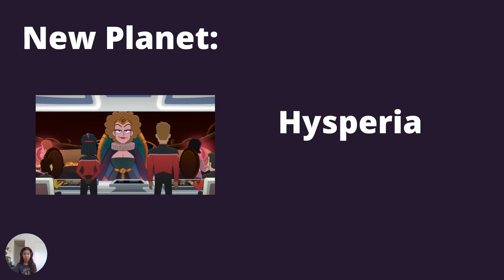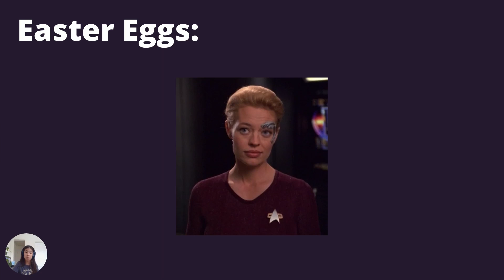LOWER DECKS REVIEWS!! SEASON 2 EPISODE 7 WHERE PLEASANT FOUNTAINS LIE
Intro/Outro  Made with:
Canva
Thumbnail Made with:
Canva